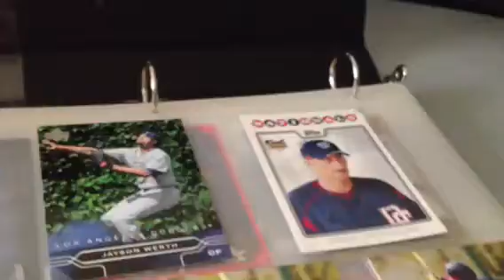Washington Nationals IP Autograph Recap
Pretty crappy signing team but they like to sign before first pitch... Hard to get them. Gio also said he would sign but didn't...